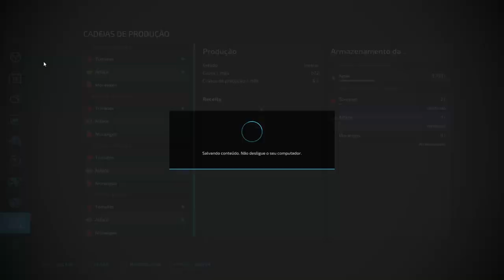Farming Simulator 22 _ Vendi o meu para poder plantar esse ano .85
Vendi o meu em fevereiro com o dinheiro vai da para plantar no campo e também esperar ate a venda da soja, só espero não precisar compra semente.
🐺Valeu Wolf!🐺
E até a próxima.
🖥 Meu PC 🖥
Placa mãe: PRIME-B450M-GAMING-BR
CPU: ryzen 5 3600
GPU: Asrok RX 580
Memoria: 2x8 Pichau T-force
SSD: pichau 512GB
HD: 1t + 500gb
Fonte: EVGA 700w bronze
Gabinete: GABINETE GAMER PICHAU LARK
Mause:T-Dagger camaro
Teclado: Pichau P531
Microfone: Kimu Pro
Fone: Rush ER2
Monitor: 21.5 Polegadas